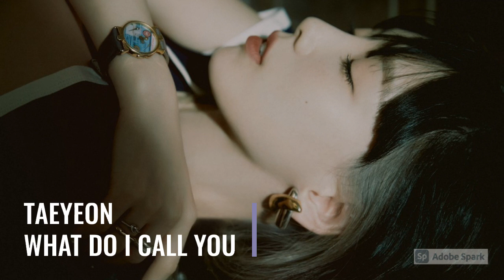Taeyeon- What do I call you (8D VERSION)